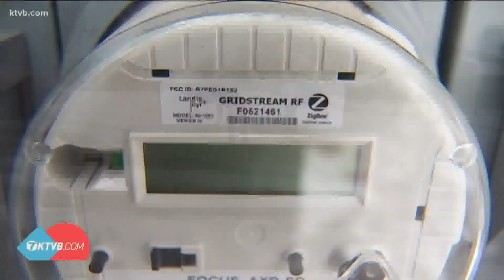Could Idaho ever see Texas-sized power problems?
We turned to an expert at Boise State to find out how the power grid in Idaho is ready in case of an emergency.